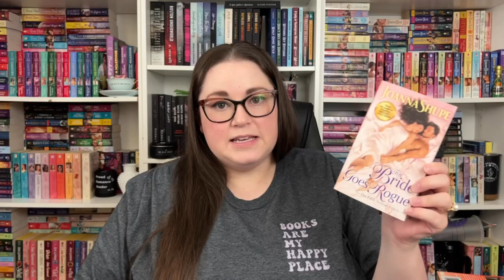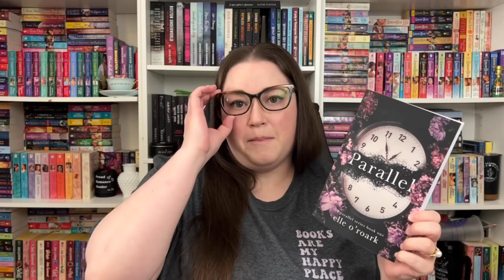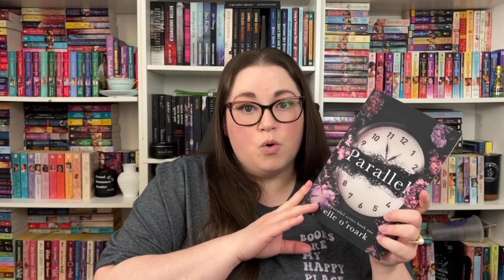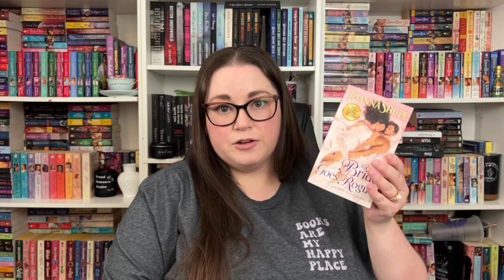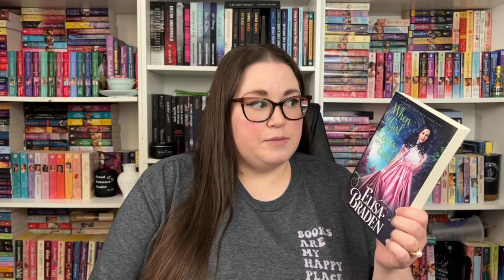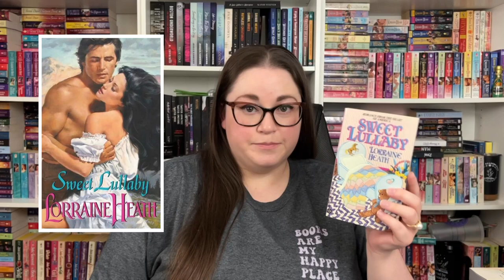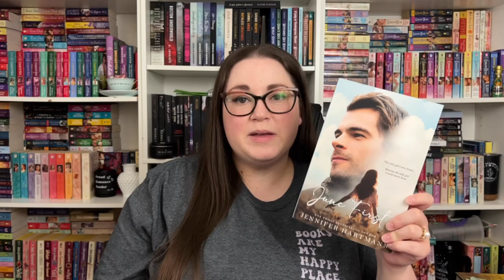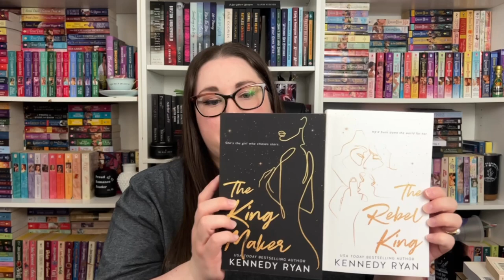Mid Year Book Freak Out Tag! | Best Reads, Worst Reads, All the Highlights!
Let me know if you’ve read any of these books or plan to in the comments. Or let me know what some of your answers would be to the questions!

June First by Jennifer Hartmann
Always Practice Safe Hex by Juliette Cross
The Bride Goes Rogue by Joanna Shupe
A Lady for a Duke by Alexis Hall
Slightly Dangerous by Mary Balogh
Through the Storm by Beverly Jenkins
Where Dreams Begin by Lisa Kleypas
Parallel by Elizabeth O’Roark
Where the Drowned Girls Go by Seanan McGuire
Found by the Lake Monster by Lillian Lark
Give Me More by Sara Cate
House of Sky and Breath by Sarah J. Maas
The Takeover by TL Swan
A Daring Pursuit by Kate Bateman
Duke Most Wicked by Lenora Bell
Before I Let Go by Kennedy Ryan
A Wicked Game by Kate Bateman
Villain I’d Like to F
My Killer Vacation by Tessa Bailey
The Return of the Duke by Lorraine Heath
A King of Battle and Blood by Scarlett St. Clair
Up All Night with a Good Duke by Amy Rose Bennett
When a Girl Loves an Earl by Elisa Braden
Ruthless by Anne Stuart
5 Rounds by Nikki Castle
Sweet Lullaby by Lorraine Heath
Brutal Vows by J.T. Geissinger
It Ends with Us by Colleen Hoover
Kingdom of Ash by Sarah J. Maas
Parting Gifts by Lorraine Heath
Seat Mate by Cara Bastone
The Kingmaker by Kennedy Ryan
The Rebel King by Kennedy Ryan
Mogul by Joanna Shupe

The Questions:
1. Best book you’ve read so far in 2022
2. Best sequel you’ve read so far in 2022
3. Favorite new release of 2022
4. Most anticipated new releases for the second half of the year
5. Biggest disappointment of the year
6. Biggest surprise of the year
7. Favorite new author (debut or new-to-you)
8. Favorite hero
9. Favorite heroine
10. Books that made you cry
11. Books that made you happy
12. Most beautiful book you’ve bought or received this year
13. Books that you need to read or finish by the end of the year